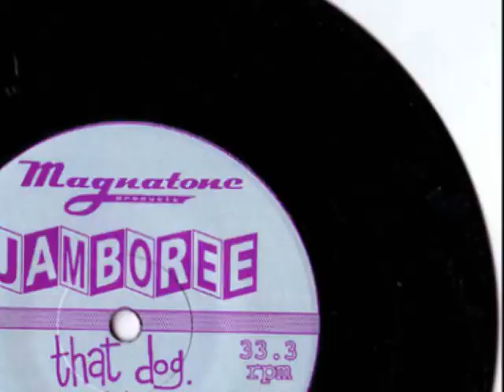Raina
That Dog were a Los Angeles-based rock band that formed in 1991 and dissolved in 1997. The band consisted of Anna Waronker on lead vocals and guitar, Rachel Haden on bass guitar, her sister Petra Haden on violin, and Tony Maxwell on drums. Their punk power-pop songs were full of hooks and many layered vocal harmonies.